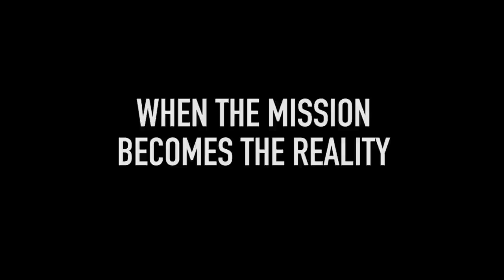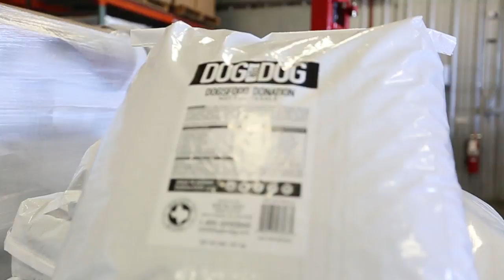1,000,000 Meals Donated to Dogs in Need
Have you seen the new Dog's Day Out yet with GARBANZO? You have to see his reaction to feeling the ocean for the first time ever!
I made this adoptable French Bulldog a ball pit with 15,000 balls
We can't thank PetSmart Charities enough for working with us and including DOG for DOG on the mission to feed animals in need.  DOG for DOG's mission is for every pound of our DOGSFOOD purchased we donate a pound to a pet in need.  Join the movement and visit your local PetSmart store to request DOG for DOG.

Your thoughts, questions, and encouragement are all part of working together as a team to help save lives.